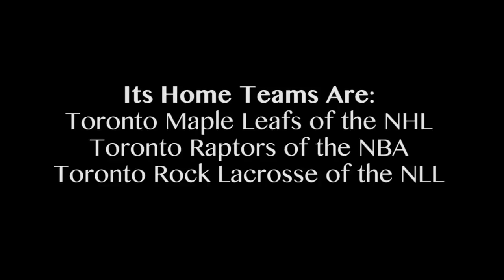Canadian Venues - ACC